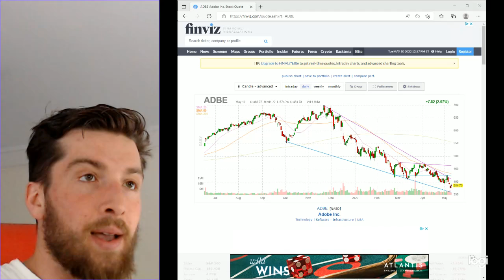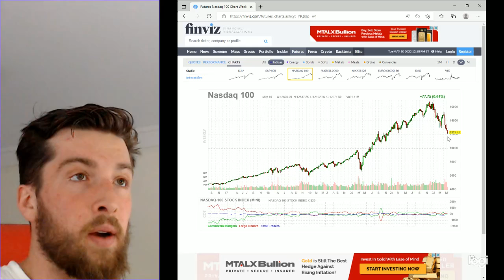We are not in 2000 buy Tech at key support, ADBE, AMZN are my favorites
Yields dominate valuations in the short term but do not affect self-funded big tech. In the short-term valuations rerate, but it is derisking more than retail selling.